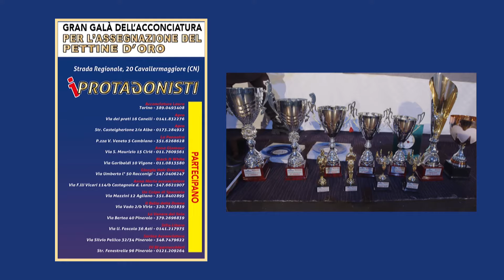GRAN GALA' DELL' ACCONCIATURA PETTINE D'ORO 2024 PRIMO BLOCCO